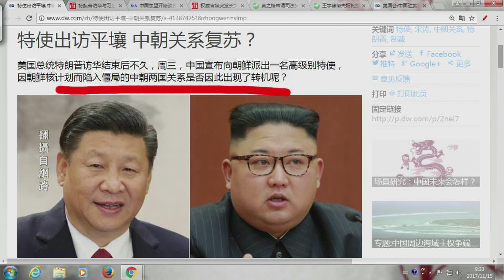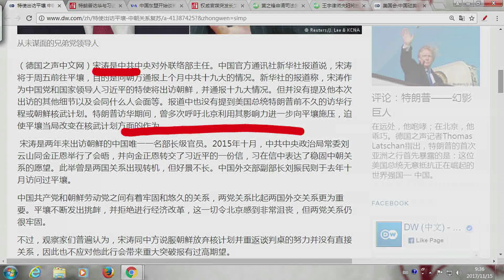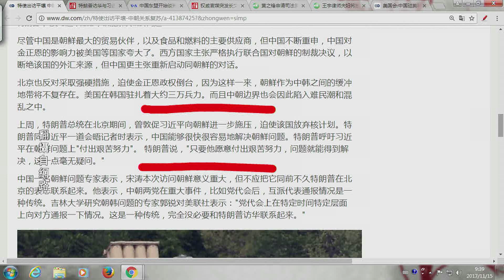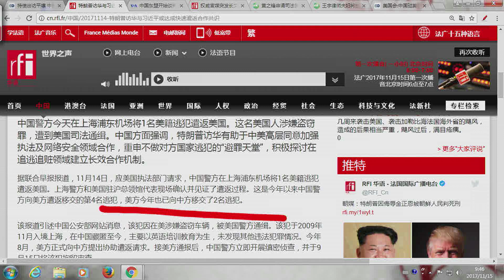《今日點擊》習近平向金正恩派出特使 中美加快引渡條款（2017/11/15）